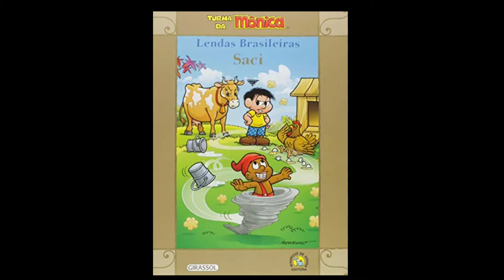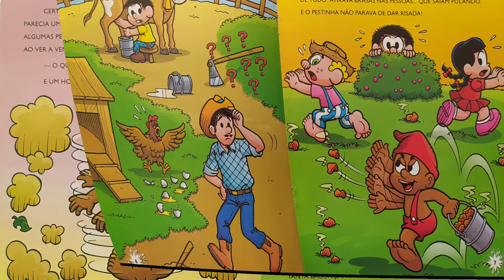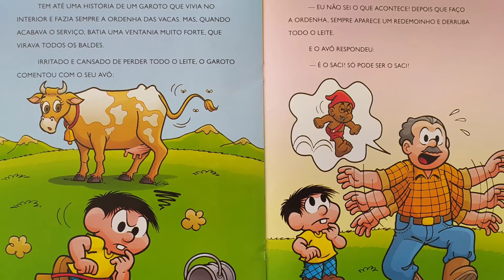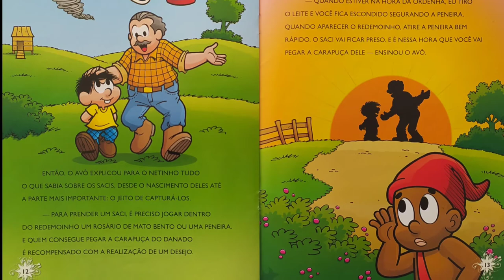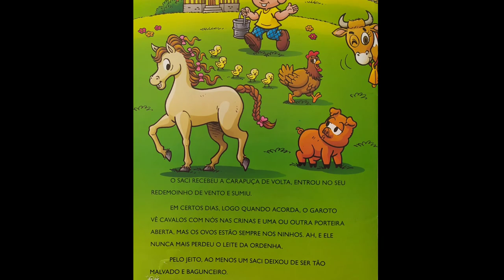Narração de história: Saci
História: Saci
Turma da Mônica: Lendas Brasileiras
Maurício de Sousa Produções
Editora: Girrasol

Guilherme Martins – Bibliotecário
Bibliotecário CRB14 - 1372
EBM João Gonçalves Pinheiro Biblioteca Escolar

Direitos autorais, direitos de propriedade intelectual: Os vídeos disponibilizados neste canal de cunho informativo ante a calamidade pública do COVID- 19, podem incluir conteúdo incorporado (por exemplo, vídeos, imagens, artigos etc.). Todas as informações, dados e outros conteúdos publicados neste canal em razão da excepcionalidade da prevenção do COVID - 19, protegidos por direito de marca comercial, direitos autorais ou quaisquer outros direitos de propriedade intelectual são protegidos por lei para o respectivo titular de direito, mesmo se não especificamente identificados como sendo protegidos dessa forma. Caso alguma obra literária aqui disponibilizada venha a ferir direitos autorais, entre em contato para reivindicar a autoria ou solicitar a retirada imediata do ar.